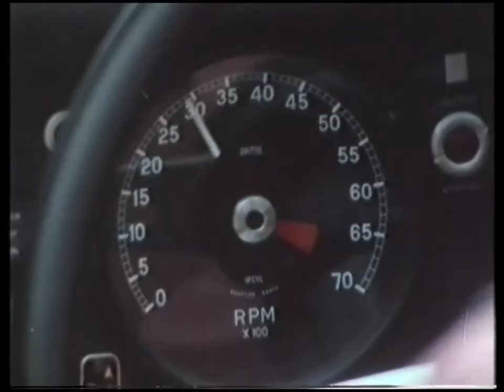All in the Name of Love - Neil Innes (HD)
All in the Name of Love from ‘The Innes Book of Records’.
Original broadcast date: 7th July 1980.

Neil plays a big-toothed dorky loverboy to actress Lindy Benson in this mini love story, with some really cool footage of him recording the song in the studio. The last scene was filmed at Chatsworth House in Derbyshire.